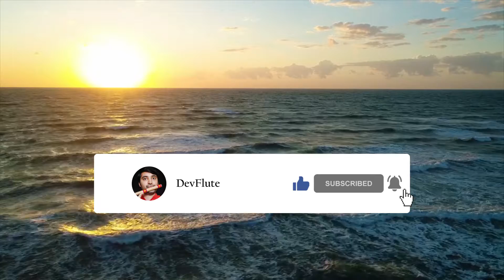Solemnity Flute Instrumental | Meditation, Stress Relief, Deep Relaxation, Soothing, Yoga Music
In this video you can listen Solemnity composed by Devarsh Acharya on flute. Enjoy one of the best flute instrumental music.

Hope you find this video valuable.
Please share your feedback in comment box.

Its designed for deep relaxation and stress relief. Fall asleep or relax to beautiful sea view and use the relaxing music as stress relief music, soothing meditation music, relaxation music, study music and more. This relaxing sleep music, meditation music, sleeping music and sleep, music to help you sleep, calm music, stress relief, relaxing music and peaceful music is perfect for sleep meditation, calming music, soothing music and study music. This healing music, Zen music and spa music is great for yoga music, soft music, stress relief music, massage music, sleep hypnosis, meditation for sleep, sleep meditation music and piano music. I hope you enjoy this relaxing music sleep, relax music, deepest sleep music, work music, deep sleep, deep sleeping music and rem sleep music.

Learn Flute online FREE

DevFlute